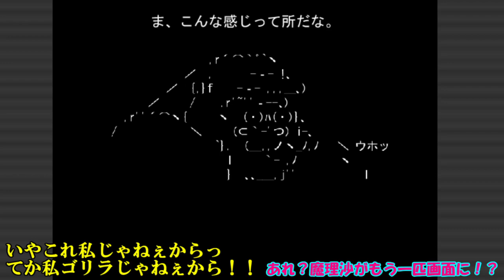【ゆっくり実況】ウホホウホホと鐘がなる～ゴリラのレクイエム～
「ゴリラのレクイエム実況ウホ！魔理沙と二人きりでの実況は久しぶりウホ！！」